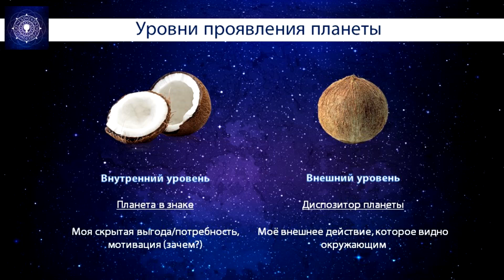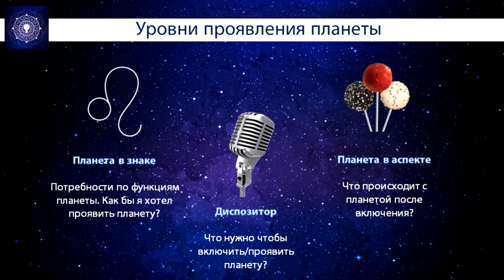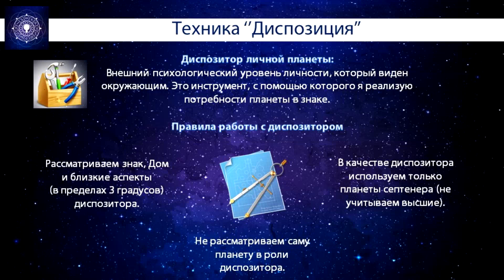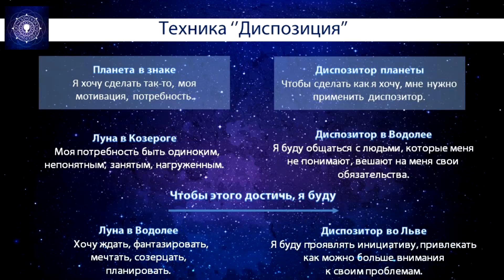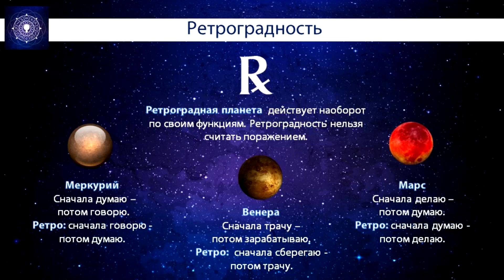Натальная Астрология, М1, У13 (отрывок). Диспозиция и ретроградность.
= Уровни проявления планеты
= Диспозитор планеты
= Техника ‘’Диспозиция’’
= Ретроградность планет
= Домашнее задание

По всем вопросам свяжитесь со мной:

Skype: Astroesotericpro